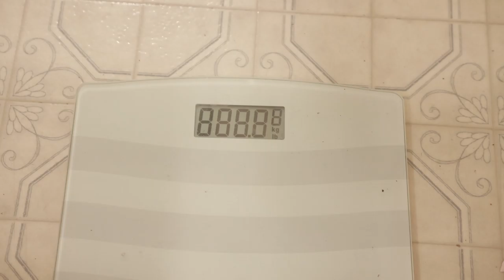Weight Loss Vlog | DAY 91 | Week 13 Weigh In